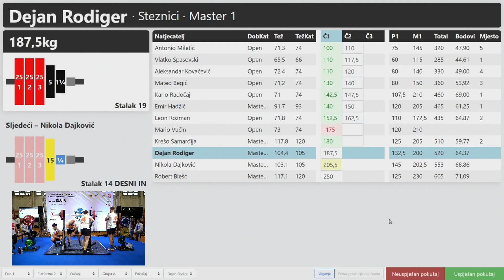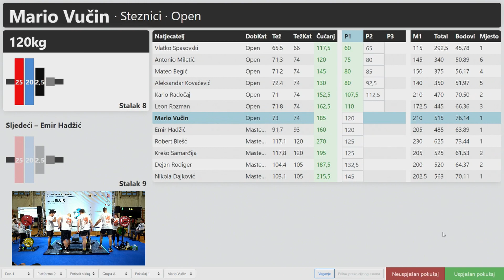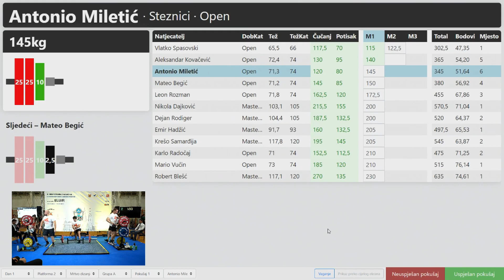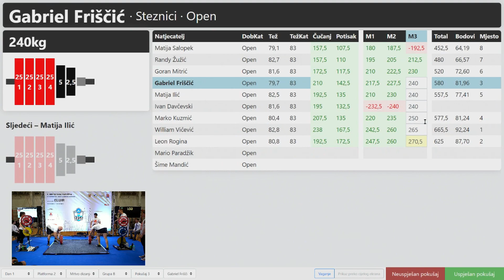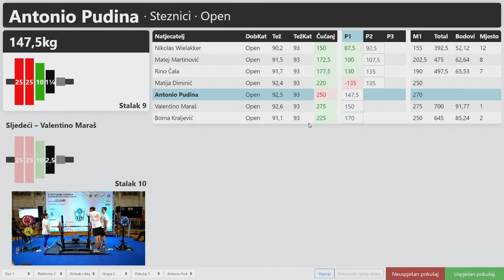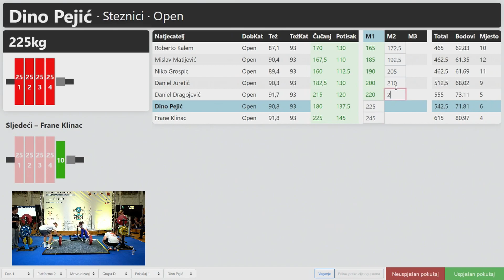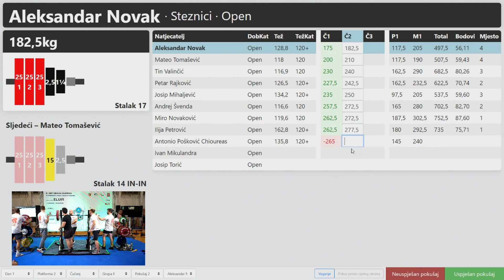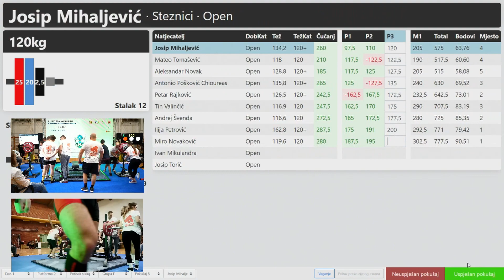PL muški - 1. dan - (1/2) - 2. kup grada Zagreba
00:00 -  grupa A i B - čučanj
1:10:49 -  grupa A i B - bench press
2:16:02 -  grupa A i B - deadlift
3:28:09 - grupa C i D - čučanj
4:16:05 - grupa C i D - bench press
4:55:13 - grupa C i D - deadlift
5:42:31 - grupa E i F - čučanj
6:45:31 - grupa E i F - bench press

GRUPA A
1. VLATKO SPASOVSKI
2. LEON ROZMAN
3. ANTONIO MILETIĆ
4. KARLO RADOČAJ
5. MARIO VUČIN
6. ALEKSANDAR KOVAČEVIĆ
7. MATEO BEGIĆ
8. EMIR HADŽIĆ
9. NIKOLA DAJKOVIĆ
10. DEJAN RODIGER
11. ROBERT BLEŠĆ
12. KREŠO SAMARĐIJA

GRUPA B
1. WILLIAM VIČEVIĆ
2. LEON ROGINA
3. GABRIEL FRIŠČIĆ
4. MATIJA ILIĆ
5. MARKO KUZMIĆ
6. ŠIME MANDIĆ
7. RANDY ŽUŽIĆ
8. MATIJA SALOPEK
9. GORAN MITRIĆ
10. IVAN DAVČEVSKI
11. MARIO PARADŽIK

GRUPA C
1. VALENTINO MARAŠ
2. BORNA KRALJEVIĆ
3. ANTONIO PUDINA
4. MATIJA DIMINIĆ
5. MATEJ MARTINOVIĆ
6. RINO ČALA
7. NIKOLAS WIELAKKER

GRUPA D
1. DANIEL JURETIĆ
2. DINO PEJIĆ
3. MISLAV MATIJEVIĆ
4. ROBERTO KALEM
5. NIKO GROSPIC
6. DANIEL DRAGOJEVIĆ
7. FRANE KLINAC

GRUPA E
1. GORDAN KLASIĆ
2. MARKO MIKEŠIĆ
3. DOMINIK ŠPOLJARIĆ
4. JOSIP ŠINTIĆ
5. SELVIR MUJANOVIĆ
6. GORAN ODRLJIN
7. DARIO KUVAČIĆ
8. ROK DIDAKOVIĆ
9. JAKOV KREN
10. MARKO HUZJAK
11. KARLO MIKEŠIĆ

GRUPA F
1. ANDREJ ŠVENDA
2. TIN VALINČIĆ
3. JOSIP TORIĆ
4. MATEO TOMAŠEVIĆ
5. MIRO NOVAKOVIĆ
6. ILIJA PETROVIĆ
7. IVAN MIKULANDRA
8. ALEKSANDAR NOVAK
9. JOSIP MIHALJEVIĆ
10. PETAR RAJKOVIĆ
11. ANTONIO POŠKOVIĆ CHIOUREAS